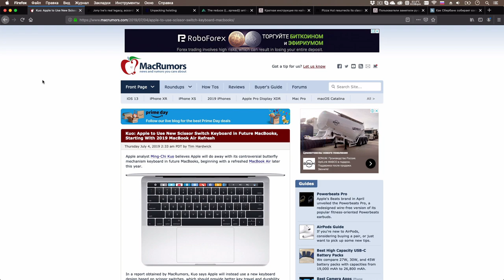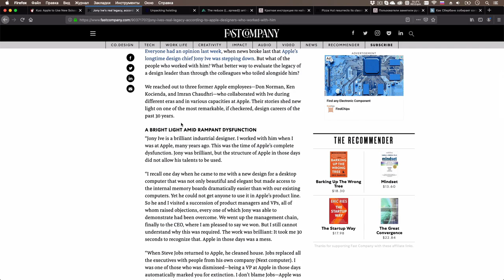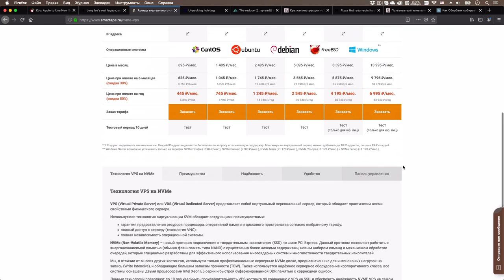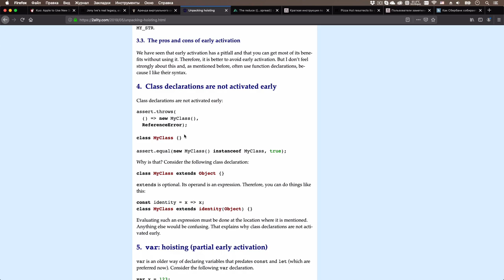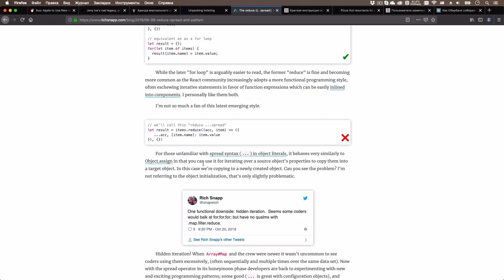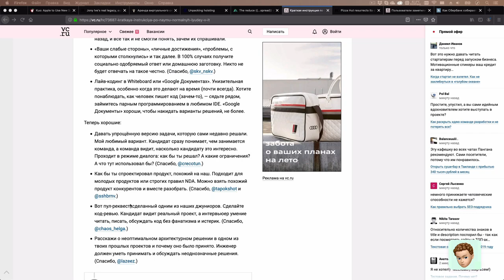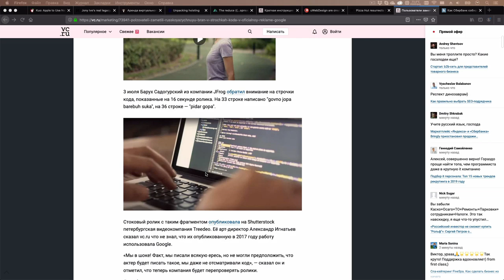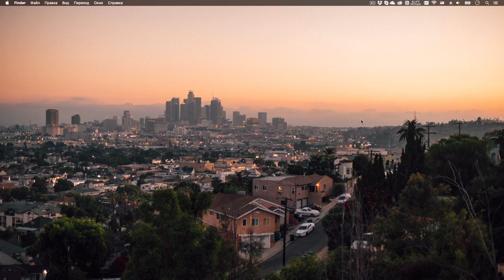Зубодробительный JavaScript — Суровый веб #206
В новом выпуске поговорим о поднятии (hoisting) и использовании reduce ...spread паттерна в JavaScript, разберем о том как нанимать нормальных людей в ИТ, еще поговорим про новости Apple и немного про дизайн (на примере нового-старого логотипа Pizza Hut).

• Пользователи заметили русскоязычную брань в строчках кода в официальной рекламе Google